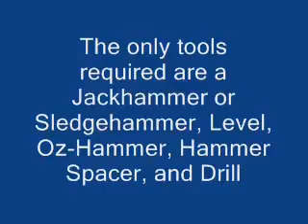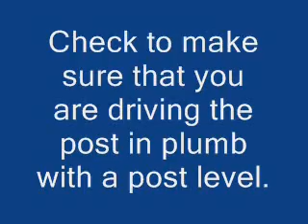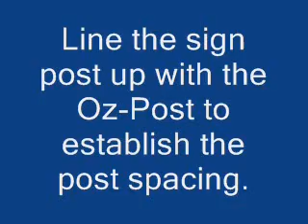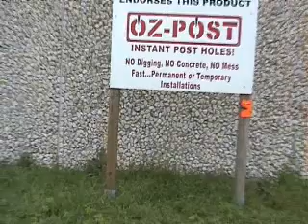Oz-Post model T4-600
Oz-Post model T4-600 is designed for standard 4x4 wood posts. This post is ideal for fencing and sign posts that are being installed in very firm, hard terrain. This model is also great for shorter fences with sizes ranging from 24-60.

INSTALLATION:
Option 1  Jackhammer: use the Oz-Hammer model OH-01 and Hammer-Spacer model HSP-T4. Jackhammers are easy to operate and available to rent at all rental centers in the country. Oz-Post recommends an electric or gas powered jackhammer. Pneumatic jackhammers are also ok but they are often much heavier and unnecessary.

Option 2  Sledgehammer: cut scrap piece of wood about 8" and insert into the top sleeve. Strike the wood with the head of the hammer to drive the post into the ground.
HINT: Be sure that the scrap piece is a loose fit so that it is not difficult to remove after the post is installed.